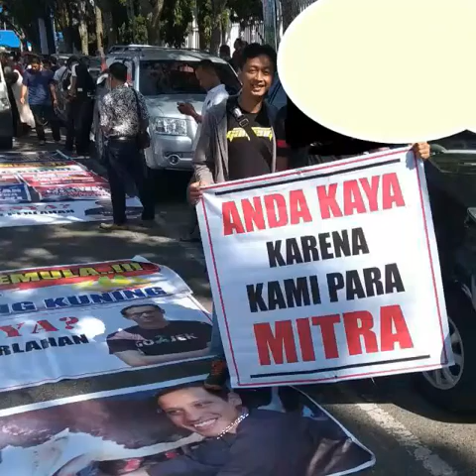Tuntutan Driver Online Pekanbaru kepada Manajemen PT Gojek Indonesia di Pekanbaru di